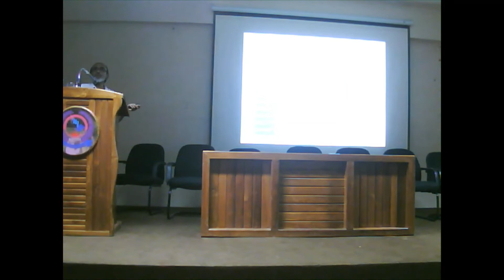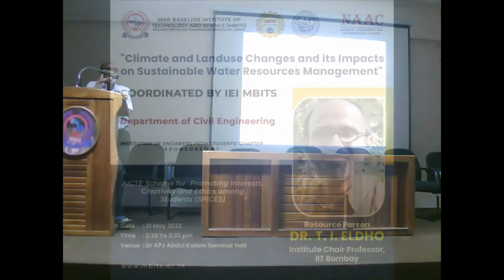Climate and land use changes and its impacts on Sustainable Water Resource Management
This lecture was about how the land use pattern severely affected the climate of Kerala region